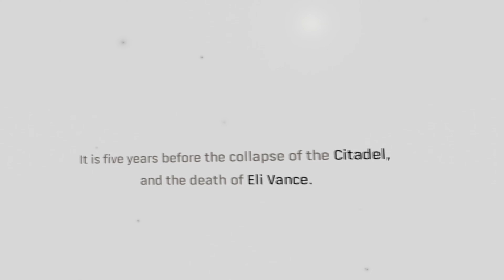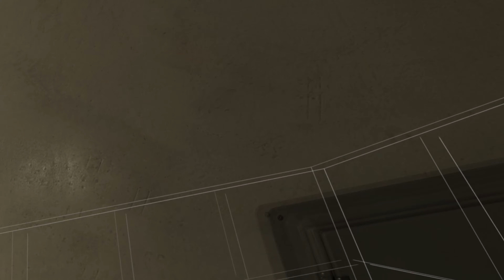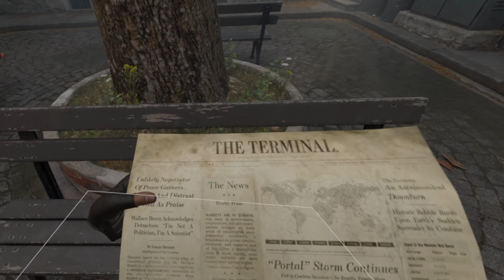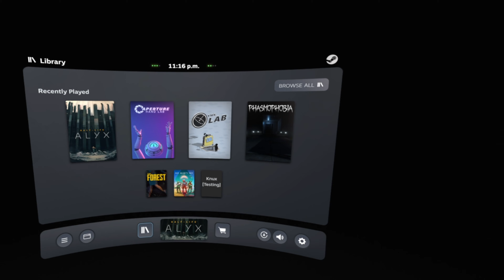The greatest VR experience | Half-Life: Alyx - Part 1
I have waited a looooong time for this... And it is incredible!

Twitch.tv/Enterthetriptank